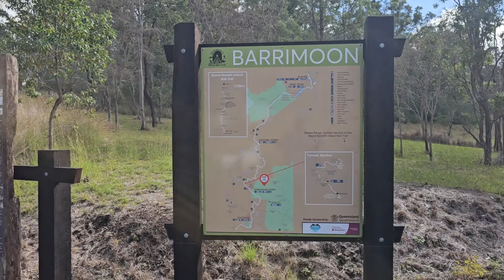Kalpowar Qld Rail Trail steam train tunnels